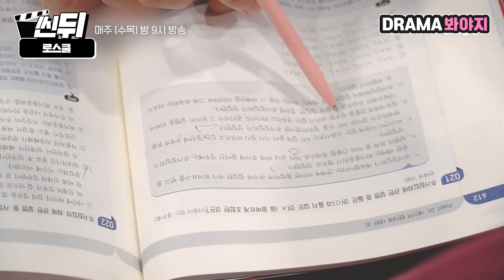[🎬씬뒤] 케미 요정 류혜영🌼 본체마저 잔망스러운 우리 언니 보고 가세요👀💛｜로스쿨(Law School)｜JTBC 210506 방송 외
[씬뒤｜과몰입 덕질을 위한 드라마 메이킹 하드 털이🔫🔫]

🌼케미 요정 류혜영🌼

누구랑 붙여놔도 찰떡같은
류혜영 케미 요정 모먼트 모음ZIP